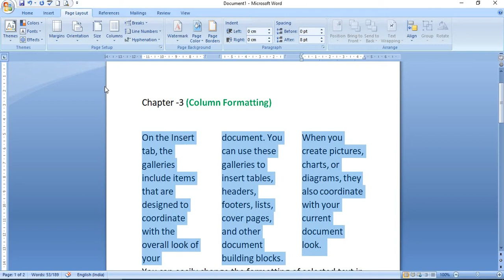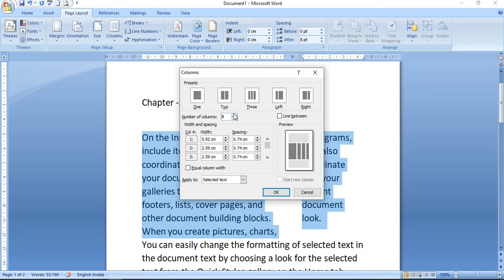class 5th column formatting